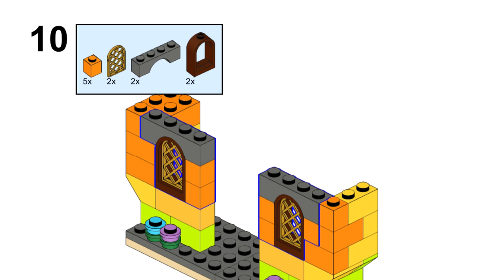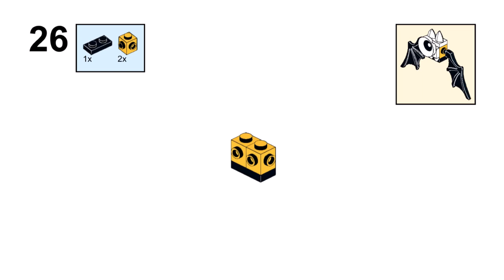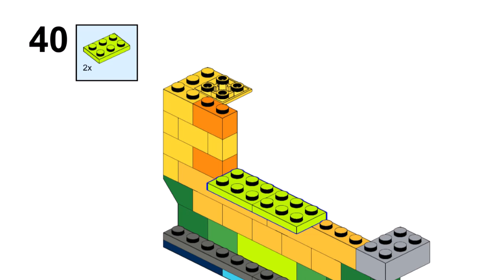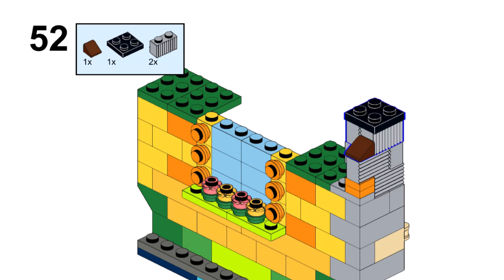PUMPKIN HOUSE Lego classic 11020 ideas HALLOWEEN How to build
How to build Lego classic 11020 Pumpkin house? Following this instruction, you can make a Halloween house using only the parts of the Lego classic 11020